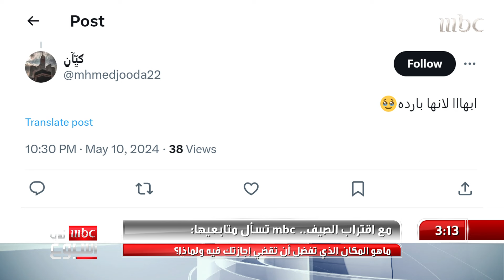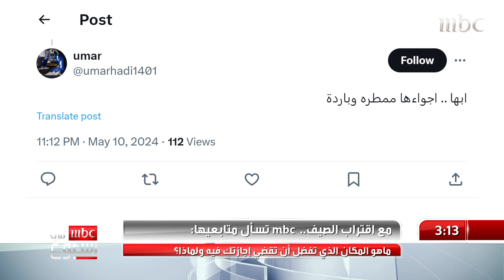المكان الذي تود أن تقضي فيه اجازتك الصيفية في السعودية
متابعو MBC يتفاعلون مع سؤال حلقة أمس حول